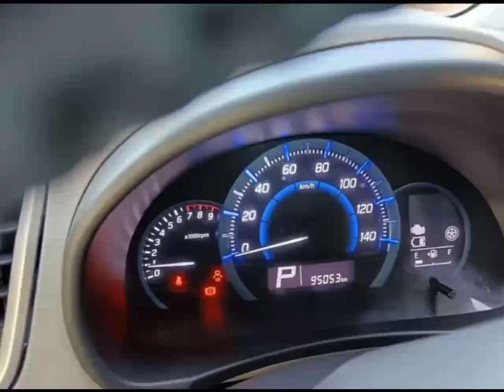Suzuki waganor Japan Model sale for Srilanka 2023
🚘Japan Wagon R FZ.  14 / 15
pearl White ♻️Safety Package / Full Option.

🏠 Location = Negombo

✅ Showroom condition
🔥 Just buy & ride
🔅Total owners 3

💯body & interior
💯Running condition
🛞Good tyres
🔋Yuasa Japan 12 V battery under warranty until Oct 2024
🟢 Scan reports

🔸Multi functions
🔸Headlight adjusters
🔸Original Rear Sporty Spoiler
🔸ABS
🔸Arm Rest
🔸Auto Stop Option( ideal stop)
🔸Front Seat Heaters
🔸Retractable Winker Mirror
🔸Power Shutters
🔸Original Alloy Wheels
🔸3 m carpet set
🔸Auto Climate Control A/C
🔸Rear wiper
🔸Keyless Entry /Push Start
🔸City Active Brake System
🔸Traction control
🔸Original japan set
🔸Air pump & all accessories